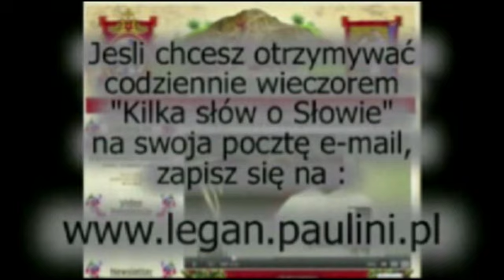Kilka słów o Słowie 08 IX 2013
Mój komentarz do Ewangelii na niedzielę, 8 września 2013